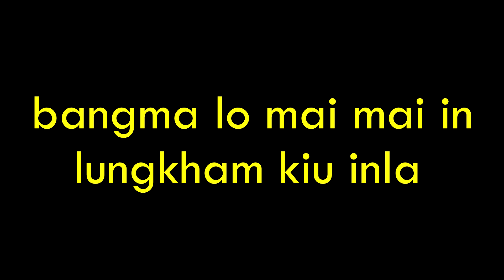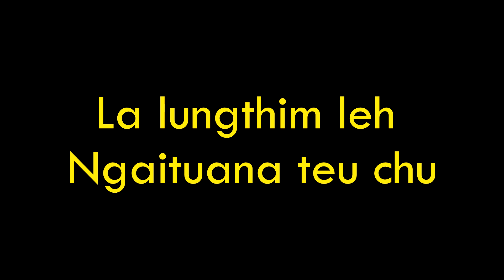Lalpa achun kipak un- HSangte Vaiphei (Sharing)